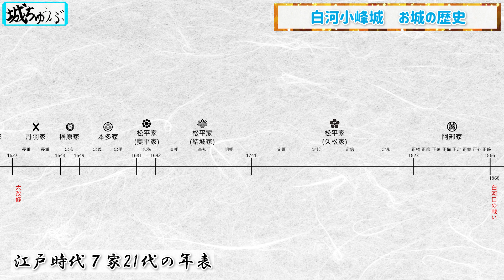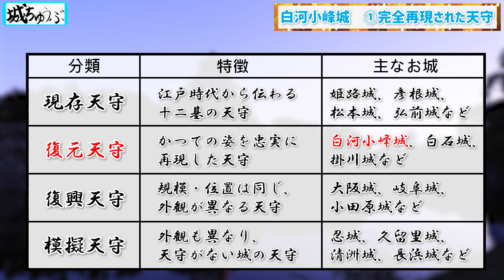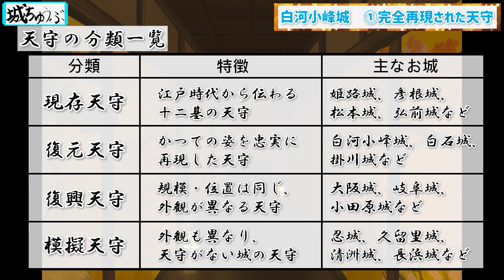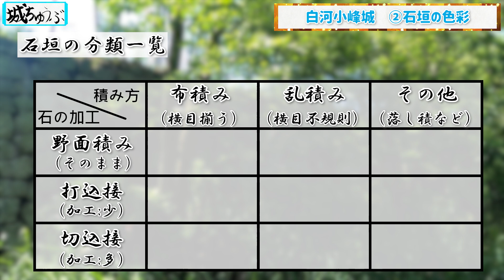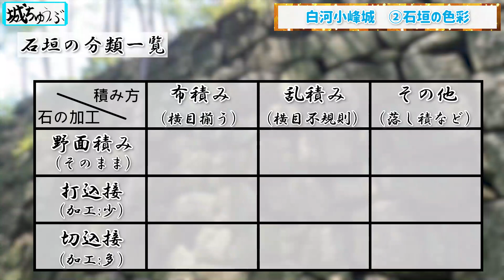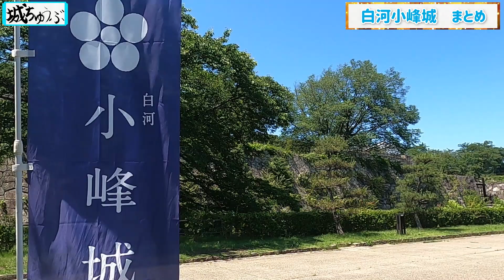【白河小峰城】東北三名城のひとつ！何度も復活した小峰城の魅力を徹底解説！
福島県白河市の白河小峰城の魅力を紹介します。この動画では、戊辰戦争で多くの建物を失った小峰城が、なぜ数多くの城好きから愛され続けているのか、その理由を天守と石垣の観点から解説します。
　小峰城に詳しくない方や、まだ訪れたことのない方でも楽しめる内容になっています。小峰城の見どころである天守や石垣を中心に、その歴史的な背景や構造、分類などをわかりやすく解説します。
　また、それらの見どころがなぜ魅力的なのかを、具体的なポイントを"城好き"ならではの視点で説明します。
　この動画を見れば、きっとあなたも小峰城に足を運びたくなるはずです。ぜひ、小峰城の深い魅力をこの動画で感じ取ってください。

このチャンネルのメンバー（一門衆）になって特典にアクセスしてください！

【動画目次】
0:00 OP
0:42 今回のポイント
2:15 お城の歴史
4:15 ①完全再現された天守
7:48 ②石垣の四季彩
12:14 戦国係長的補足
13:49 まとめ

・天守があるお城動画①
【上総国 久留里城】北条氏康と激戦を繰り広げた里見氏の大城郭！！～千葉県の中央に位置する天守の眺め～

・天守があるお城動画②

・↓↓石垣のお城なら絶対ここ！！↓↓
【上野国 太田金山城】石垣が凄すぎる群馬のお城！不落の城と呼ばれた巨大要塞を徹底的に解説します！！